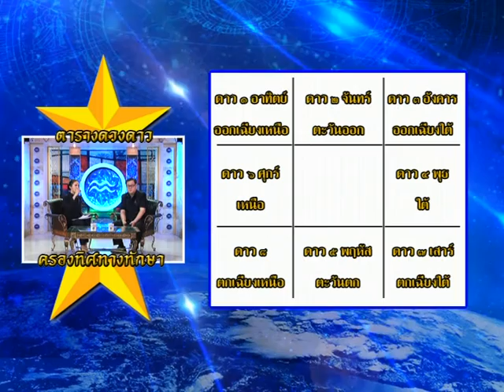รายการชีวิตพิชิตดวง | 08/11/59 | EP. 1/4